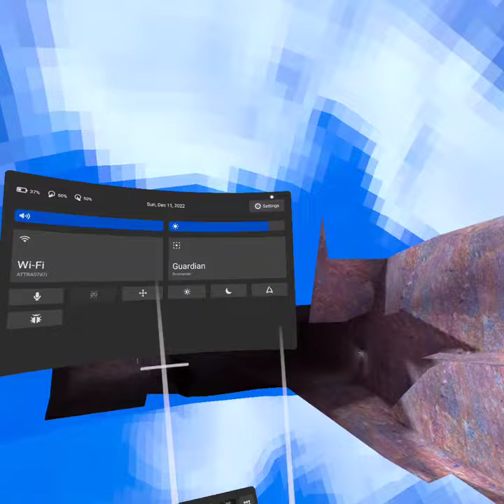my new glitch part 2 slightly more in-depth of how to do it